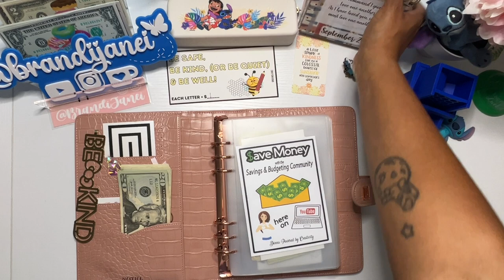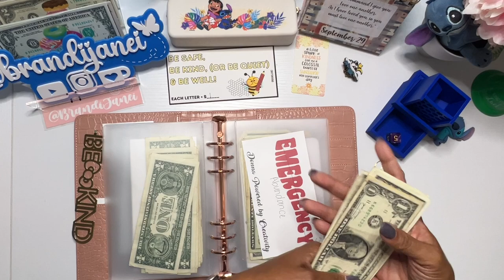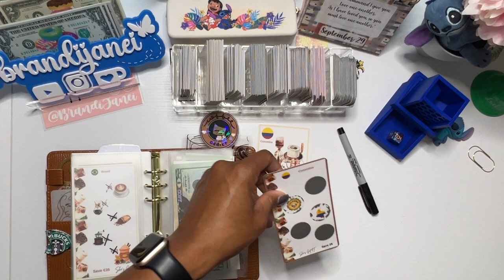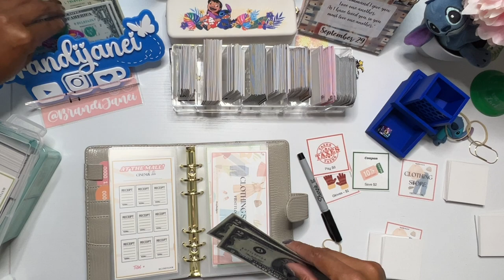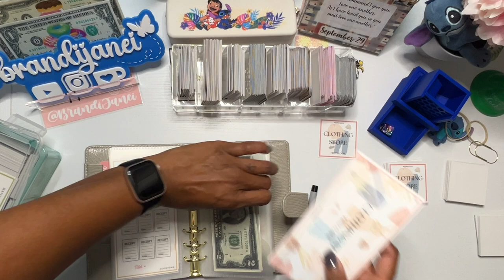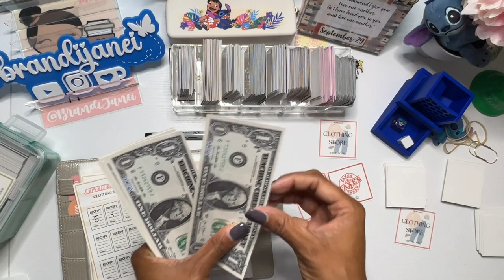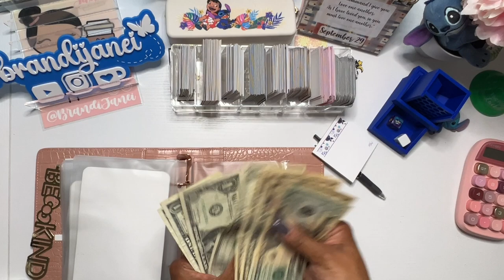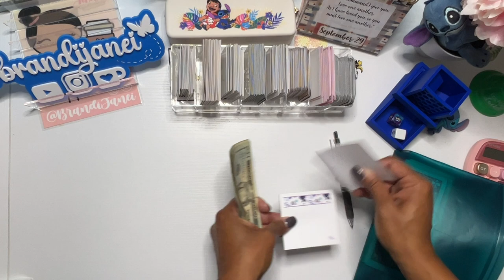Savings Challenge Sunday | Battle of the Boxes | Low Income Savings Challenges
Community Savings Challenges & Battle of the Boxes | Low-Income Saving Challenge Tips!

Join me for this week's *Community Savings Challenge Sunday* as I dive into my favorite *low-income savings challenges* and take on the exciting *Battle of the Boxes*! I'll be stuffing my savings binder, rolling the dice for my categories, and giving tips on how you can save more effectively with limited resources. Watch as I manage my savings for debt, self-care, emergencies, and more—all while keeping it fun and engaging! 💰💡

📌You'll see me:
- Participate in **Donna's Community Challenge**, saving $18 a week in different categories.
- Scratch off savings challenges with fun results!
- Use unique binders like the **Spooky Binder** and **Stitches Binder** for organizing my finances.

msha.ke/brandijanei